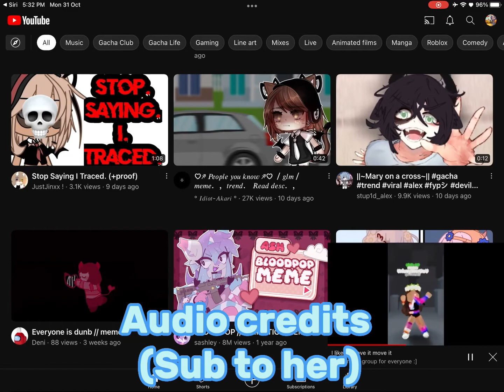I like to read books! UwU *WATCH AT UR OWN RISK VERY CRINGE* *MY ART*